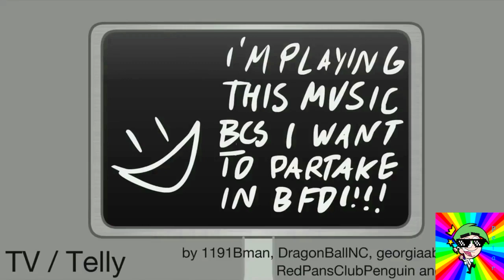BFDI auditions in lost effect